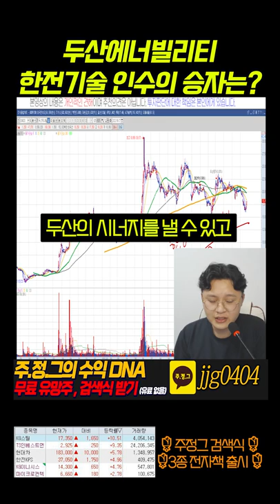두산에너빌리티, 한전기술 인수의 승자는 누가 될 것인가?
주식과 정열을 그대에게🌹

[해당영상은 개인적인 견해일뿐 추천의견은 아닙니다.
투자판단에 대한 책임은 본인에게 있습니다.]

ㅡㅡㅡㅡㅡㅡㅡㅡㅡㅡㅡㅡㅡㅡㅡㅡㅡㅡㅡㅡㅡㅡㅡㅡ

✌️🌹 주.정.그 증권계좌개설시 무료! [리서치방] 🌹
☞ 카톡친구추가 ID : jjg0404 (주정그영차영차)
"리서치" 라고 보내주세요

ㅡㅡㅡㅡㅡㅡㅡㅡㅡㅡㅡㅡㅡㅡㅡㅡㅡㅡㅡㅡㅡㅡㅡㅡ

🌹맞춤 수업,교육,과외 합니다🌹
카톡 친추 후 jjg0404  "수업신청" 보내주시면 접수완료!